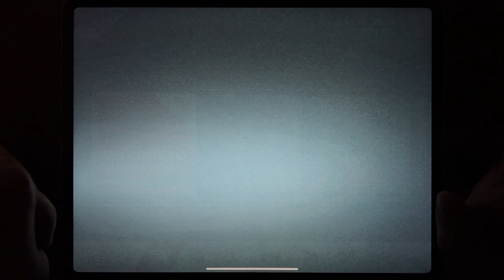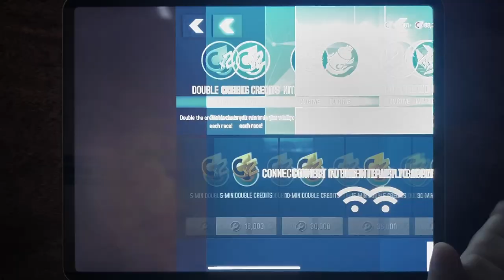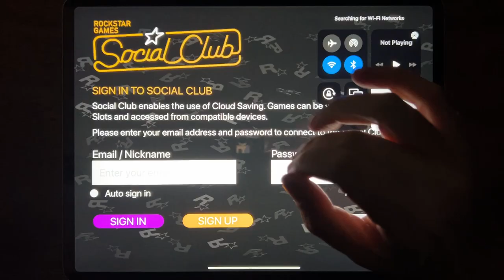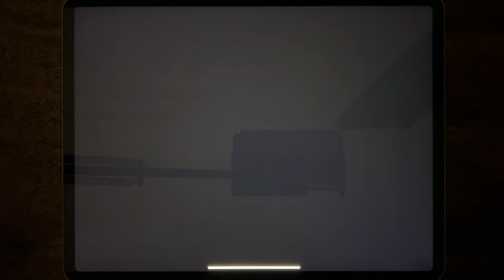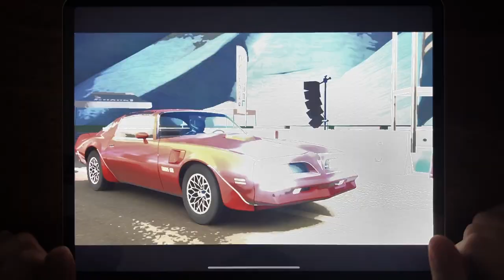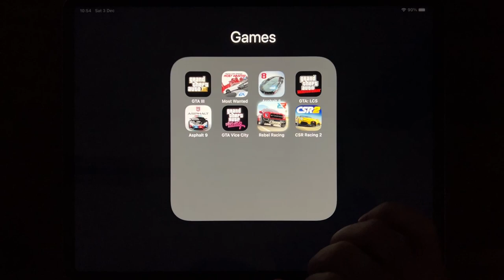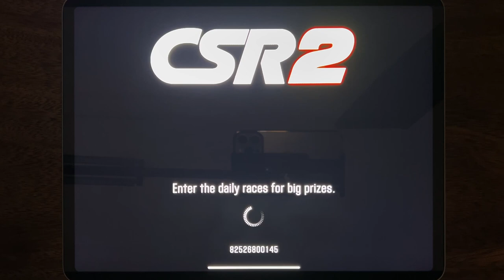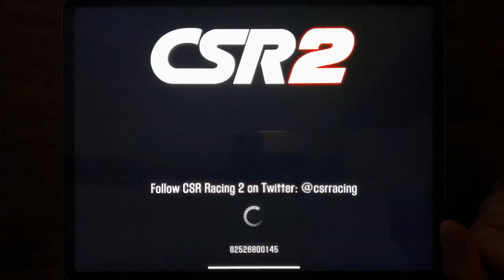GTA III, Most Wanted, Asphalt 8, GTA: LCS, Asphalt 9, GTA Vice City, Rebel Racing, CSR Racing 2